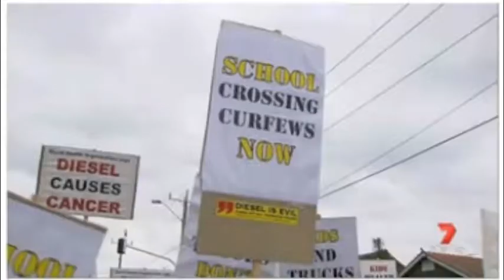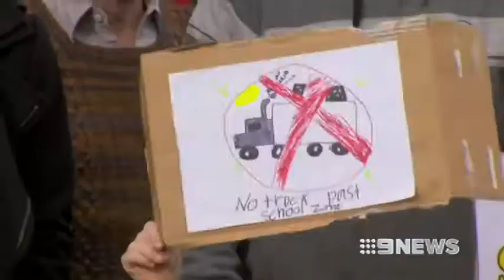MTAG - 'Kids and Trucks Dont Mix' Protest TV Compilation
Protest action calling for school crossing time truck bans on Somerville rd in Yarraville .

This single lane residential street carries over 3,000 trucks per day past 3 primary schools and a kindergarten.

MTAG is not concerned about local trucks but wants a ban on port trucks short cutting through out neighbourhoods to and from Melbourne Port, the largest container port in Australia